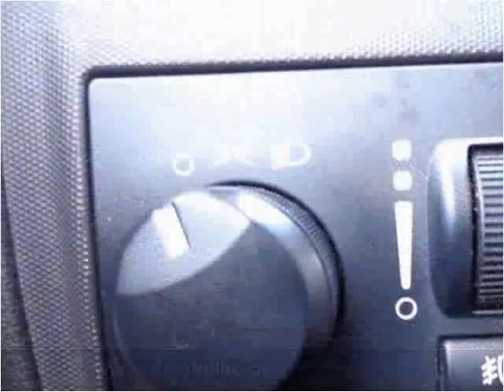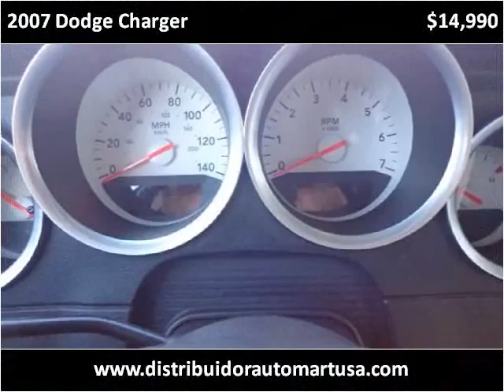2007 Dodge Charger Used Cars Aurora CO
This 2007 Dodge Charger is available from Mercado Automatico De Denver.